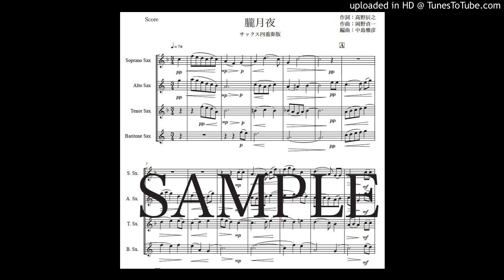「朧月夜」サックス四重奏版（編曲：中島雅彦）